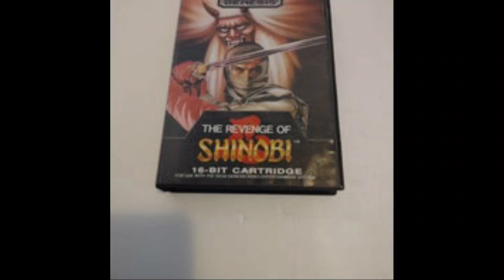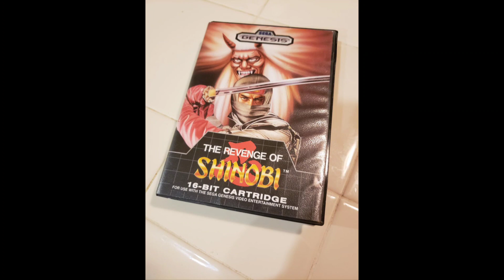the Revenge of Shinobi in 1989